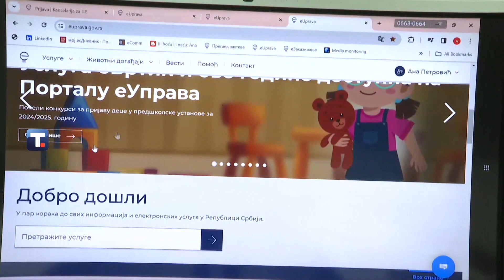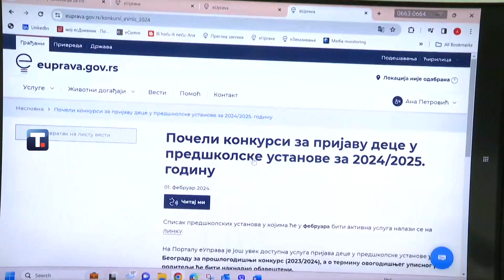Počeli konkursi za prijavu dece u vrtiće na portalu eUprava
Konkursi za prijavu dece u predškolske ustanove širom Srbije za školsku 2024/2025. godinu i to elektronskim putem na Portalu eUprava počeli su, izjavila je danas pomoćnica direktora Kancelarije za IT i eUpravu, Biljana Marić. Ona je dodala da je usluga eVrtić namenjena roditeljima koji su državljani Republike Srbije, a pojedine predškolske ustanove pružaju ovu uslugu i u slučaju da je jedan od roditelja strani državljanin.